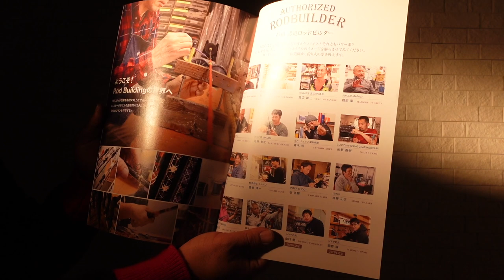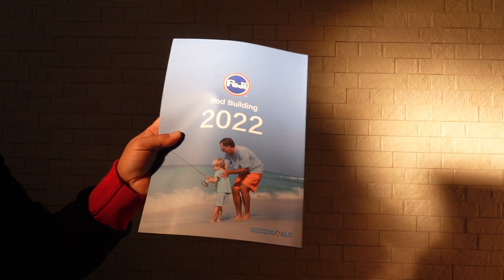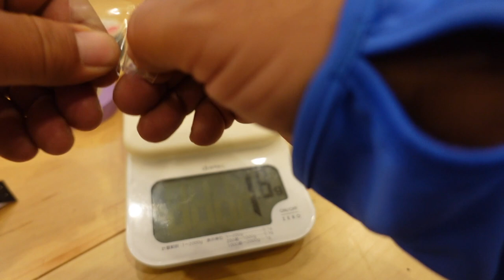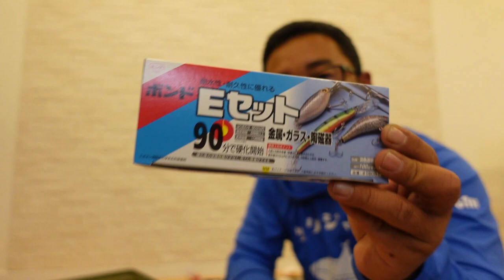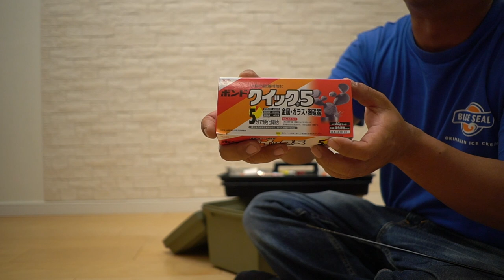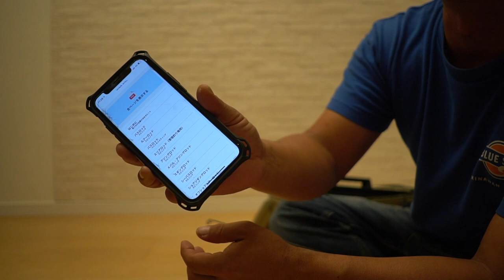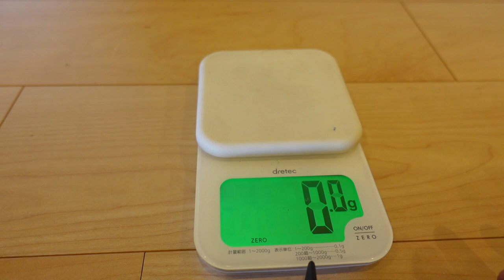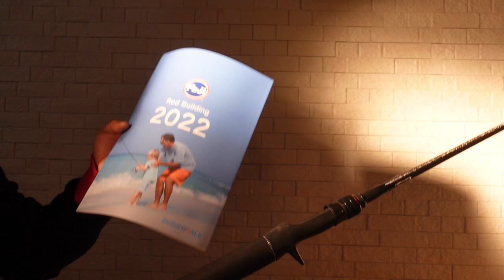富士工業から嬉しいアレが着弾！「理想のビッグベイトルアー竿をロッドビルディング」年末スペシャル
富士工業から嬉しいアレが着弾！「理想のビッグベイトルアー竿をロッドビルディング」年末スペシャルって事で富士工業様から2022のカタログが到着しましたよ〜
秋頃からシコシコと作っている釣竿を合わせてご紹介です！
富士工業のカタログには竿作りの教科書的な側面もあり、行程で行き詰まった時にパラパラとめくると問題が解決しちゃう凄い本なのです
もちろん、スマートフォンで富士工業のホームページを開けば各種ページや動画で全て見れちゃうのですが本になっているカタログだと使いたいパーツに印をつけておいたり、見やすい紙面を開いたまま作業を進める事ができちゃいます
さてさて今回のロッドビルディングで想定しているルアーはデプスのヒュージペンシル やビッグバンディット、ダウズワンなどの巨大トップウォータールアー
終日アクションし続ける為、短め軽めな強いロッドを組んで行きます
チタン＆トルザイトのガイドを適所に配置してグリップ部分を重めに仕上げる事により、持ち重り感の少ない仕様にしてみましたよ〜
年末特番的になが〜い動画となっておりますが、お時間のある時に是非、ご覧くださ〜い

55アップしか釣れない！デプス「コードネームバス」に巨大バスが襲い掛かる衝撃映像